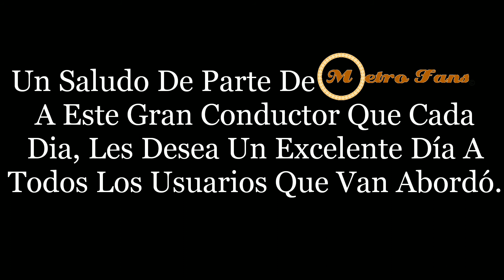Alstom MP 82 (M.369/M.368) Conducido Por El Conductor Amable De Línea 8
9 Junio 2020

Una Gran Sorpresa, Fue Viajar Por Primera Vez En Este Tren Y Que Al Llegar A La Próxima Estación, Anunciará La Próxima Estación El Conductor Del Tren, Pero No Sólo Esos, Si No Que También Te Dan Los Buenos Días, En Esta Pandemia Te Recuerda Las Indicaciones A Seguir Impuestas Por La SS Secretaría De Salud, Deseándote Un Excelente Día.

Un Saludo Y Un Abraso De Parte De @MetroFans A Este Gran Conductor Y Una Felicitación Por Su Gran Labor Que Hace En Plena Cóntingecia.